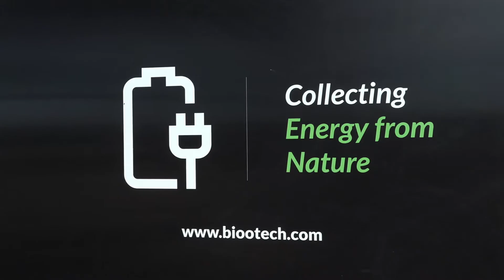Bioo Installations | Transforming Biotech Buildings (English)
Pablo Vidarte, Bioo's CEO, shows in this interview Bioo's capabilities to transform our cities into biotech cities. Bioo has created a sustainable technology that can transform plants into switches for use in home automation with plants and the future of green architecture. Bioo installations can activate music, lights and even screens to enable unique and memorable moments and they can help underline a brand's commitment to nature and sustainability. In addition, Bioo is already integrating biological batteries such as Bioo Panel: its use of energy is focused on obtaining energy to power self-watering systems and, later, it is expected to be applied to light points in parks and gardens.

Rights: MB01WQRLQJ9YRHG